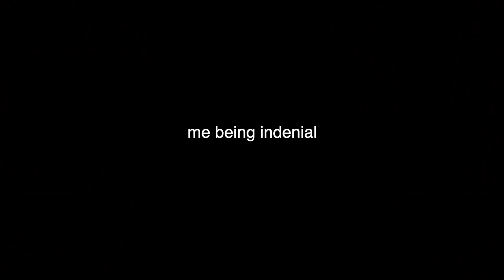I answered assumptions whilst eating my bodyweight in mcdonalds